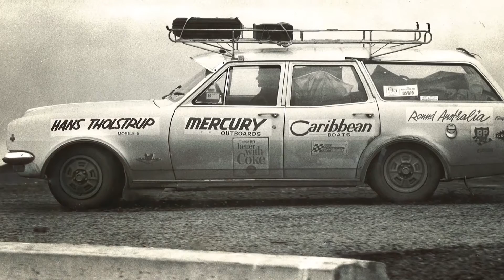Hans Tholstrup Australian Geographic lifetime adventure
The Australian Geographic Society's highest honour recognises those special people who have not only lived an adventurous life, but have also put something back into Australia and inspired other Australians.

Danish-born Australian adventurer Hans Tholstrup's legacy includes a series of odd-looking solar-powered vehicles that crawl every year from Darwin to Adelaide during the World Solar Challenge.

This solar-powered race had its roots in a 1982-3 adventure, during which Hans and engineer Larry Perkins drove a solar-powered car, The Quiet Achiever, from Perth to Sydney (4130km).

It was the first solar-powered crossing of the Australian continent and begat the first World Solar Challenge in 1987. This event was headed-up by Hans for 15 years, until he passed it on to the South Australian government.

Hans' lifetime of adventuring includes more than a dozen other impressive walking, driving, flying and sailing 'firsts' - including being the first to sail around Australia in an open boat in 1970 and being the first to jump 14 motorcycles in a double-decker bus with AG founder Dick Smith in 1980.